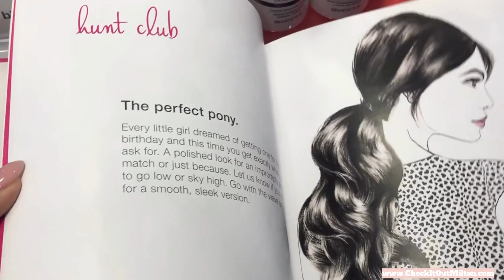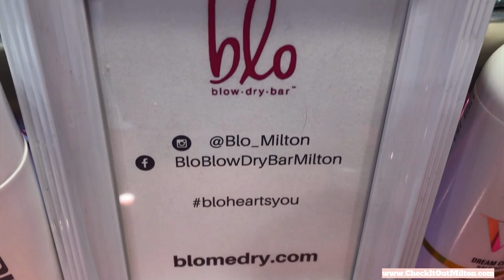Blo Dry Bar | Check It Out Milton ep 27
Blo Blow Dry Bar has opened in Milton brought to us by franchise owner and local Milton mommy Parul Chopra and her husband, Bijal.

I recently had the pleasure of getting my hair done at Blo Dry Bar Milton and was very impressed. The staff are all super friendly, and the visually the space is very cute.

Their motto is, “you’re not cheating on your hairdresser.”

Blo Dry Bar offers only wash, dry, style for your hair and also makeup services. They do not cut or colour your hair. If you’ve got a special night out or you just want your hair to look fabulous, you should definitely go and pay them a visit.

Because I enjoyed my experience so much I want to share it with you, so I am giving away one free blow dry at Blo Bar Milton.  Let me know below how you love to get your hairstyled (straightened, curled, braided etc...) and I’ll pick a winner next Thursday!